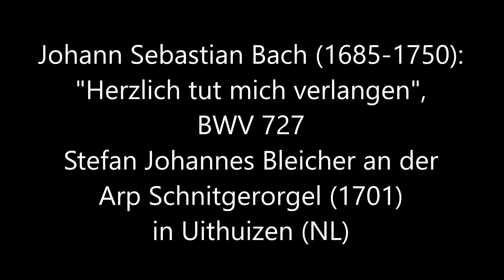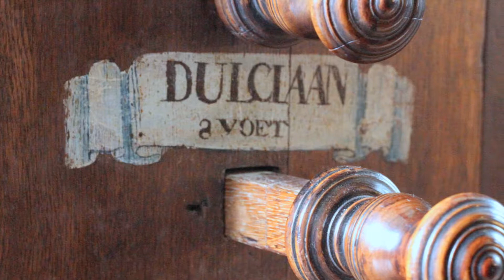Johann Sebastian Bach (1685-1750): "Herzlich tut mich verlangen", BWV 727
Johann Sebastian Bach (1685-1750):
"Herzlich tut mich verlangen", BWV 727
Stefan Johannes Bleicher an der
Arp Schnitgerorgel (1701) in Uithuizen (NL)